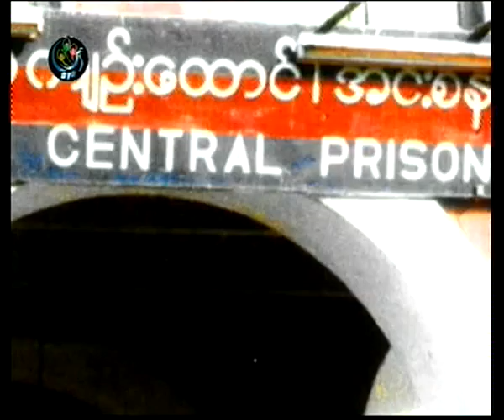MgToo 88 ko than tin health in sittwe Prison 22072011fri